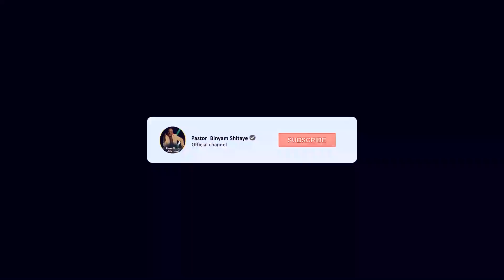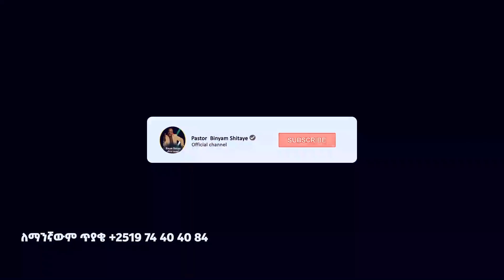ዘላለም ከፃዲቁ ጋር ስላለው ግላዊ ግጭት የተናገረው/ Apostle Zelalem Getachew on Pastor Tsadiqu Abdo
The controversial Ethiopian evangelist Apostle Zelalem Getachew revealed about his fight with Pastor Tsadiqu Abdo personally. teaching on this show. The host of the show is pastor Binyam Shitaye the owner of Pastor Binyam Shitaye Official youtube channel. Enjoy the whole video.